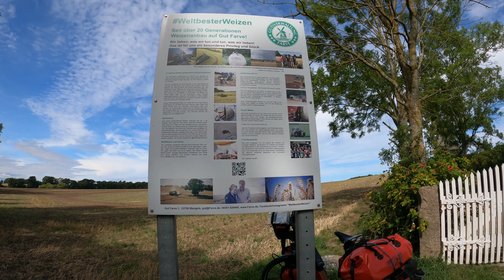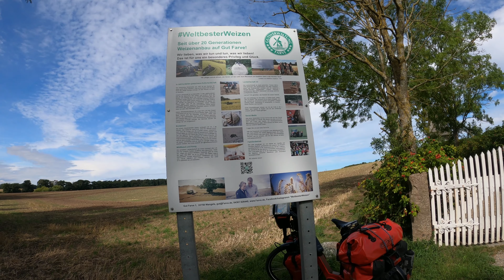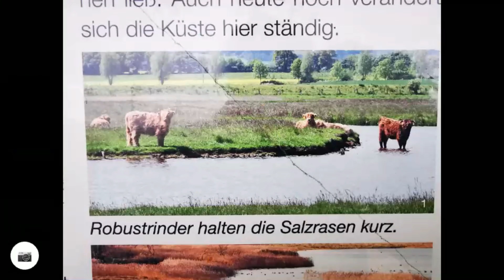Ostseeradweg, Tag 4 Laboe Fehmarn Flügge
Zum 1. Mal bin ich auf Fehmarn gewesen. Von dieser Insel hatte ich mir aus Erzählungen und Lesungen spannendes versprochen. Als ich dann auf der Insel war, kam mir alles ganz normal vor, nur daß die Insel umrundet ist von viel Sandstrand und einigen Campingplätzen.
Aber ich war mal da um die Insel im Vergleich mit anderen Orten an der Ostseeküste beurteilen zu können.